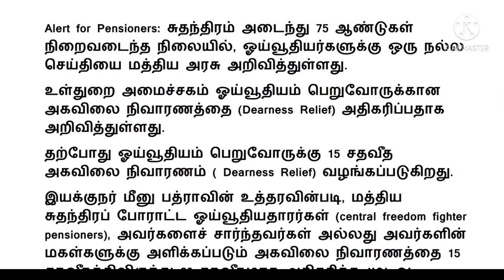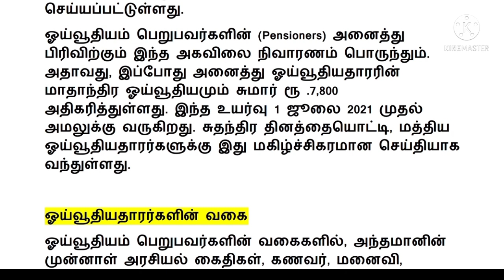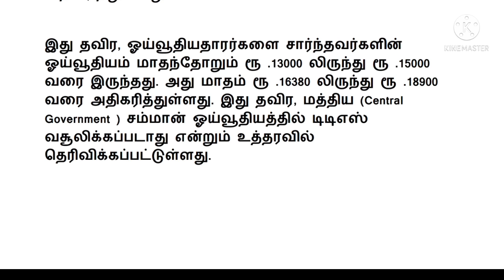Central Govt Employees latest news today / மத்திய அரசு ஓய்வூதியர்களுக்கு நல்ல செய்தி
Central Govt Employees  latest news today
இந்தவகை மத்திய அரசு ஓய்வூதியதாரர்களுக்கு நல்ல செய்தி அதிகரித்தது ஓய்வூதியம்